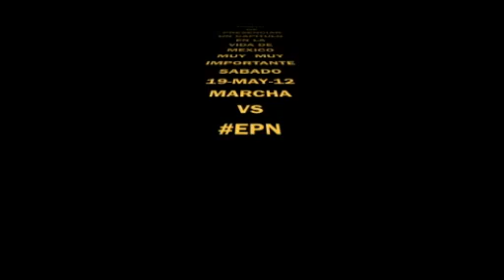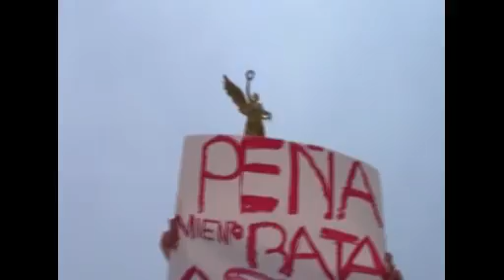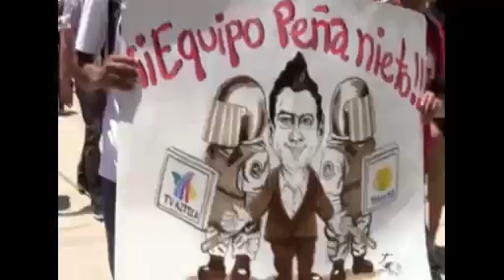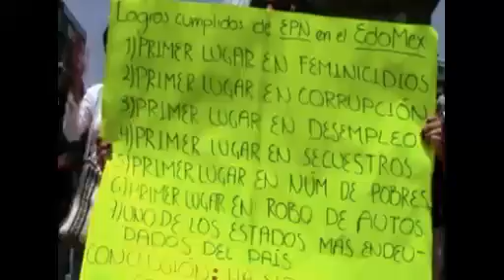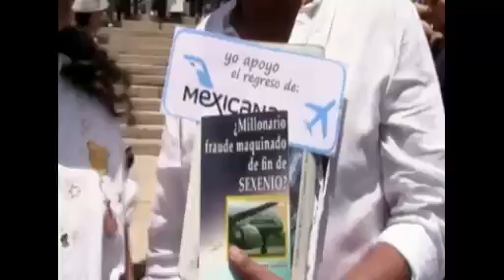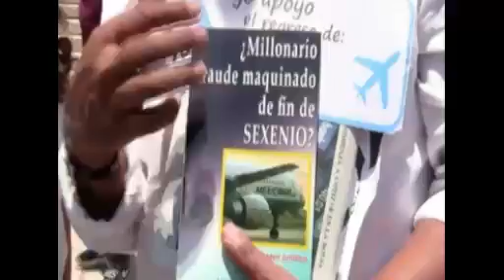MARCHA VS EPN "ALAS CORTADAS ESTUVO AHI" 19-05-12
ESTA ES UNA DE LAS PAGINAS DE LA HISTORIA DE NUESTRO PAIS QUE RECORDAREMOS PARA SIEMPRE, POR SER UN HECHO QUE NUNCA SE HABIA DADO EN LA SOCIEDAD MEXICANA. UNA MARCHA EN SU GRAN MAYORIA CONFORMADA POR ESTUDIANTES DE UNIVERSIDADES TANTO PUBLICAS COMO PRIVADAS EN REPUDIO A UN CANDIDATO PRESIDENCIAL EPN (ENRIQUE PEÑA NIETO DEL PRI) Y QUE SE CONVIERTE EN PARTE AGUAS POR LA TRASCENDENCIA AL HABER SIDO CONVOCADA POR LAS REDES SOCIALES DEL MOMENTO FACEBOOK Y TWITTER. MAYO 19 DEL 2012.